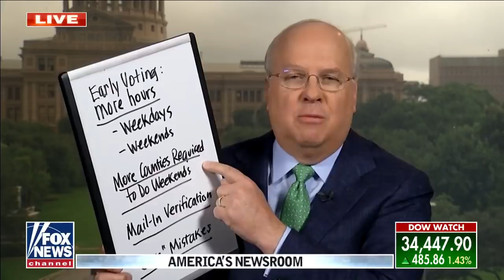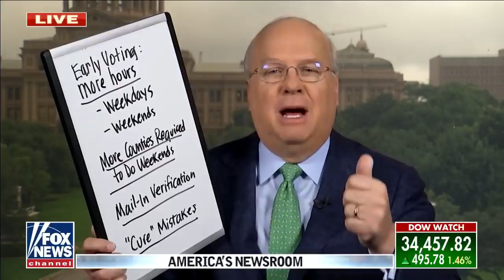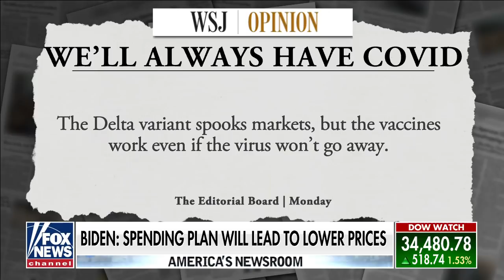Texas Dems are telling 'falsehoods' about voting bill: Karl Rove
Fox News contributor Karl Rove discusses Texas Democrat Caucus Chairman defending the lawmakers who fled the state over the GOP voting rights bill.